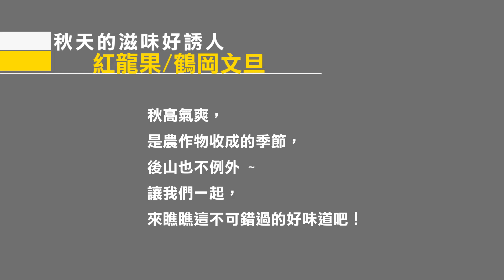秋天的滋味好誘人-紅龍果/鶴岡文旦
秋高氣爽，是農作物收成的季節，後山也不例外~讓我們一起，來瞧瞧這不可錯過的好味道吧！